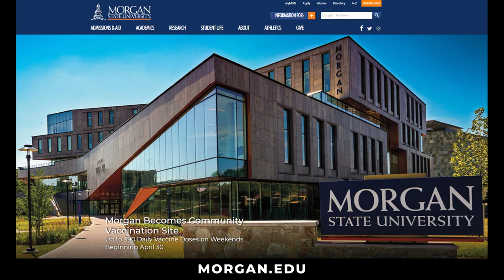TEDCO Talks Ep 18: Troy LeMaile-Stovall with President David Wilson, Morgan State University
TEDCO Talks: A new virtual series featuring thought leaders in economic development from across the State of Maryland.

Join TEDCO's CEO & Executive Director, Troy LeMaile-Stovall, in thought-provoking conversations with regional leaders about the future of Maryland’s innovation ecosystem.

Troy had the opportunity to interview President David Wilson of Morgan State University (MSU). Watch now to learn more about MSU, and the role President Wilson has played in supporting Maryland's entrepreneurial community.